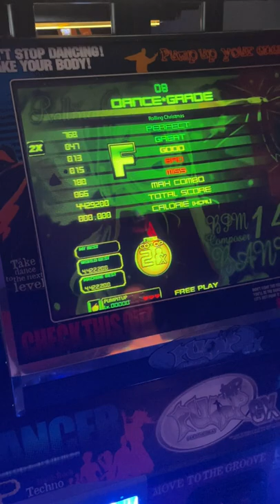[PIU] Team CJPN Try Pump Co-op Cross Training for SMX - "Rolling Christmas" - BanYa(반야)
Community Members:
Formless, DJPandaga

Video Credit:
KDWavour